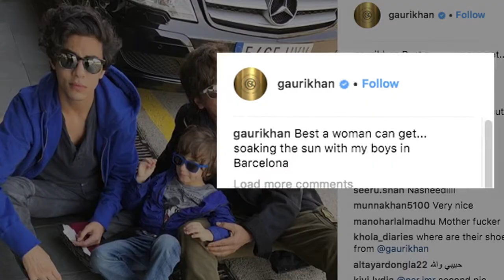DDLJ recreates – Abram feeds pigeon like dad SRK in Europe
Shah rukh Khan and Kajol have done many movies together. But their film “Dilwale Dulhania Le Jayenge” took India by storm in 1995. Raj aka Shah rukh became the poster boy for India’s rom-coms the way he stole the heart of Simran aka Kajol in the movie. where Shah rukh Khan feeding the pigeons with Amrish Puri. Well if yes, then you will love SRK’s youngest son Abram’s video in which he is feeding pigeons the way his daddy did in DDLJ.   Shah rukh khan’s film “Zero” also stars Anushka Sharma and Katrina Kaif